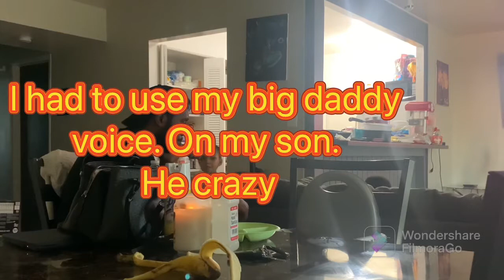BRAGGING ABOUT SMASHING ANOTHER FEMALE PRANK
Welcome to Geegee&James channel
We gone continue to post consistently videos and the best content that we can do we are looking forward to growing with you all
*comment Team GEEGEE or Team James

Couple Instagram : I'm on Instagram as ljgg4life. Install the app to follow my photos and videos.